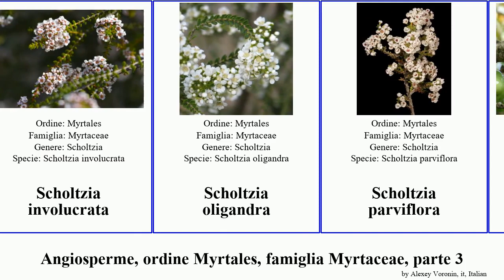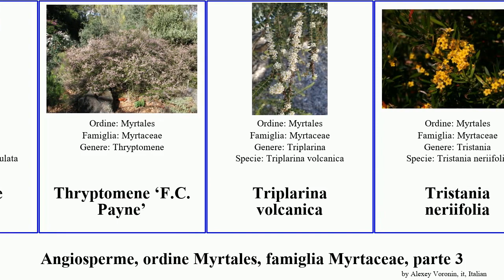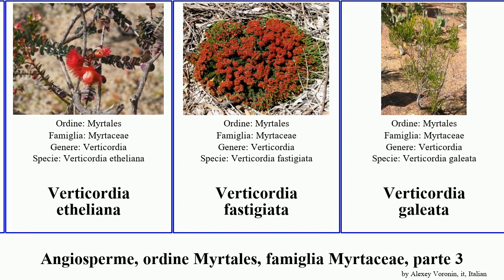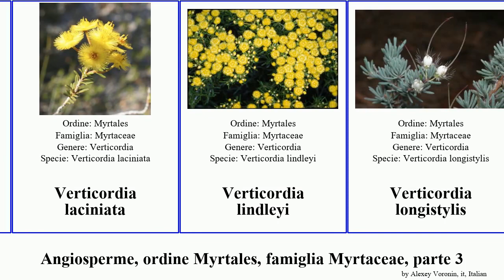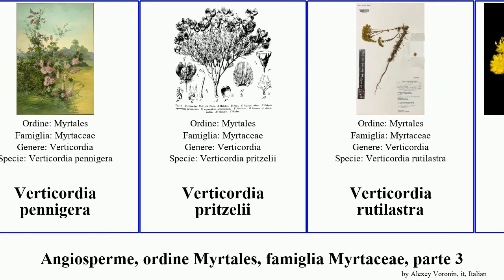Angiosperme, ordine Myrtales, famiglia Myrtaceae, parte 3 verticordia psidium della grandis picta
Angiosperme ordine Myrtales, famiglia Myrtaceae, parte 3.
angiosperms of Order Myrtales Family Myrtaceae, Part 3, language: it.

Paragonis grandiflora
Pepe della Giamaica
Pimenta
Pimenta racemosa
Plinia glomerata
Psidium cattleianum
Psidium friedrichsthalianum
Psidium galapageium
Psidium grandifolium
Psidium littorale
Regelia ciliata
Regelia inops
Sannantha leratii
Scholtzia involucrata
Scholtzia oligandra
Scholtzia parviflora
Syzygium malaccense
Syzygium travancoricum
Syzygium fergusoni
Tetrapora glomerata
Thryptomene denticulata
Thryptomene ‘F.C. Payne’
Triplarina volcanica
Tristania neriifolia
Tristaniopsis collina
Ugni candollei
Ugni molinae
Ugni myricoides
Verticordia
Verticordia acerosa
Verticordia chrysantha
Verticordia chrysanthella
Verticordia citrella
Verticordia cooloomia
Verticordia cunninghamii
Verticordia decussata
Verticordia dichroma
Verticordia drummondii
Verticordia endlicheriana
Verticordia eriocephala
Verticordia etheliana
Verticordia fastigiata
Verticordia galeata
Verticordia grandiflora
Verticordia grandis
Verticordia halophila
Verticordia huegelii
Verticordia inclusa
Verticordia insignis
Verticordia laciniata
Verticordia lindleyi
Verticordia longistylis
Verticordia mitchelliana
Verticordia monadelpha
Verticordia nobilis
Verticordia oculata
Verticordia ovalifolia
Verticordia oxylepis
Verticordia penicillaris
Verticordia pennigera
Verticordia pritzelii
Verticordia rutilastra
Verticordia serrata
Verticordia spicata
Verticordia staminosa
Verticordia subulata
Verticordia venusta
Verticordia verticillata
Verticordia apecta
Verticordia nitens
Verticordia picta
Verticordia roei
Verticordia tumida
Xanthostemon verticillatus